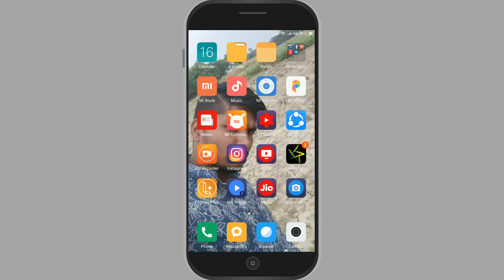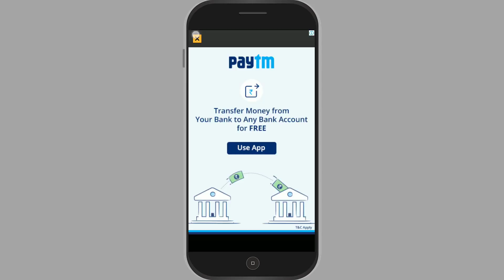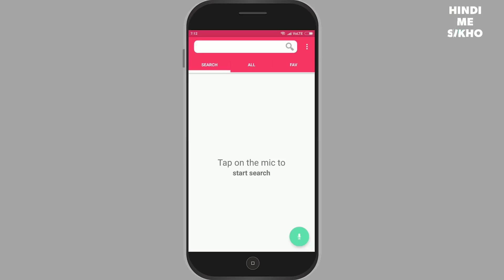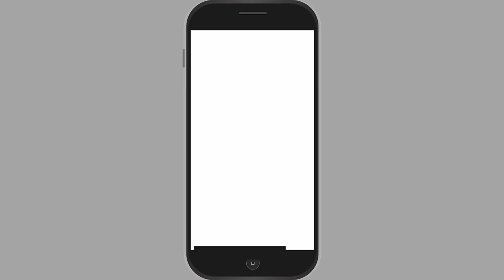Android Mobile New Secret Trick //नाम बोलकर कॉल लगाए